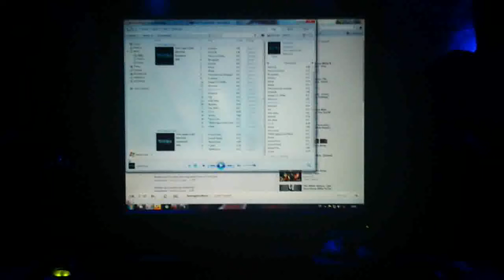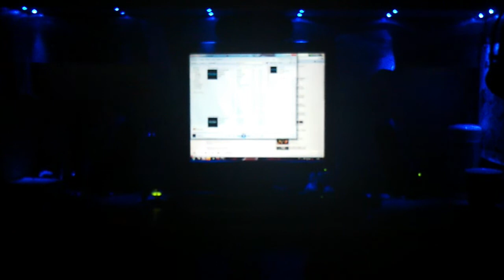Music Light Box !!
Hello everyone and thank you for watching :D...Well, this is my homemade music light box... I created this 100% myself ,however I wouldn't be able to achieve this without the instructions , and to be more accurate this guide
.The song playing in the background is : End of line by Daft Punk.. and more importantly i encourage anyone who want to create it to do it since its really easy and fun.